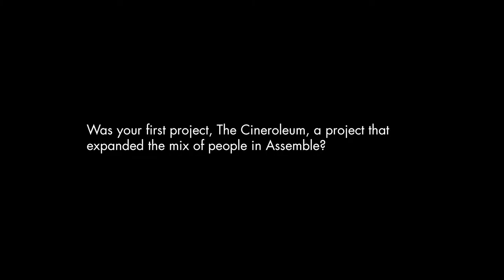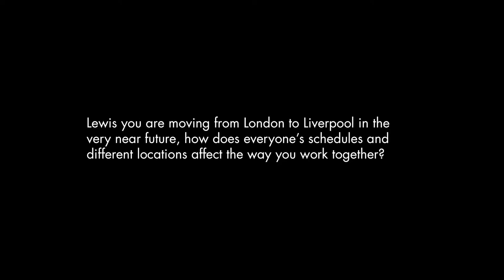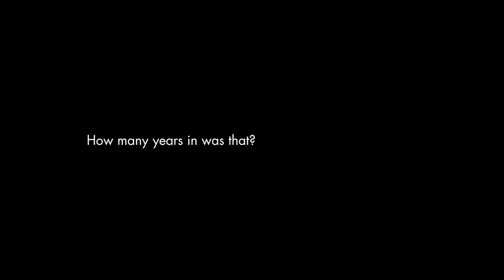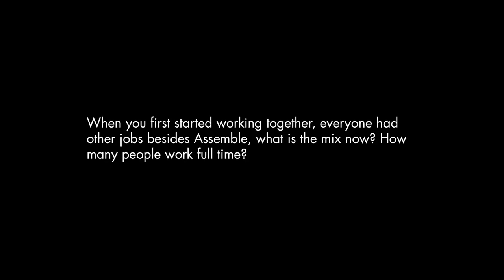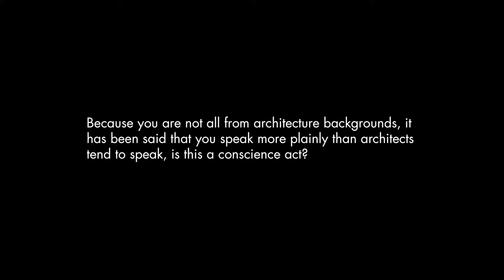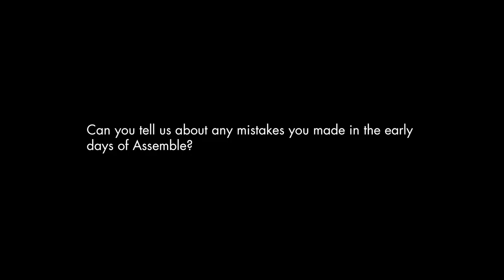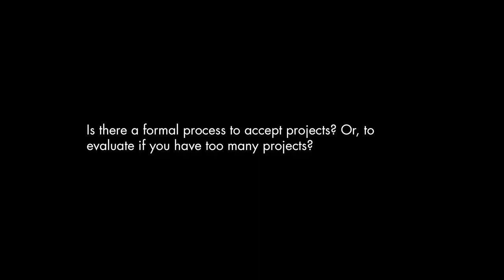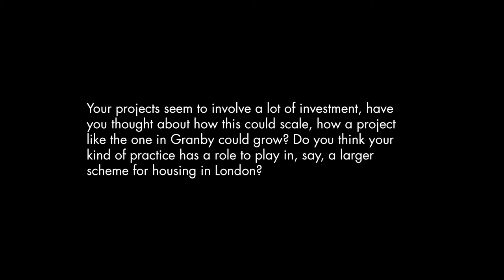An interview with Assemble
An interview with Jane Hall and Lewis Jones of Assemble. Part of a series of interviews conducted with contemporary groups contributing to the activities of The Other Architect.

Un entretien avec Jane Hall et Lewis Jones d'Assemble. Fait dans le cadre d’une série d’entretiens avec des groupes contemporains qui contribuent aux activités de « L’architecte, autrement ».